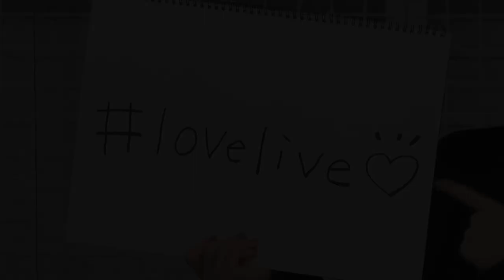containing the crazyass "aida-san" rikako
another video for my aida rikako berserk playlist. fun for the whole family (except the youngest sister, it seems)